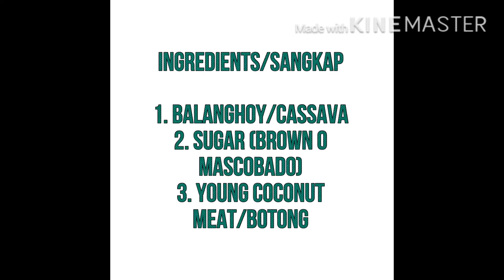ARIPAHOL (puto cassava) ...Masarap na merienda..